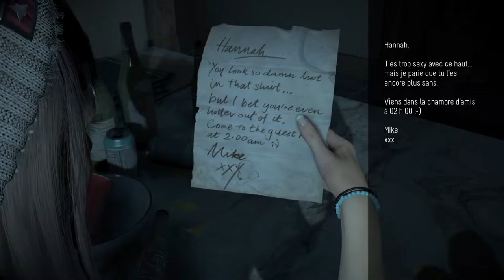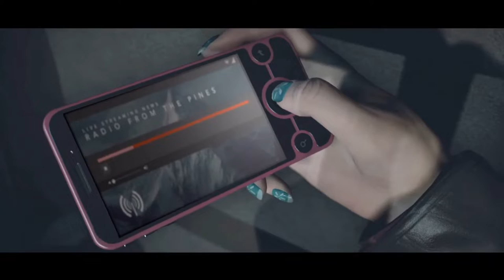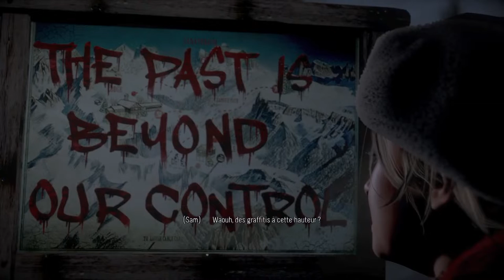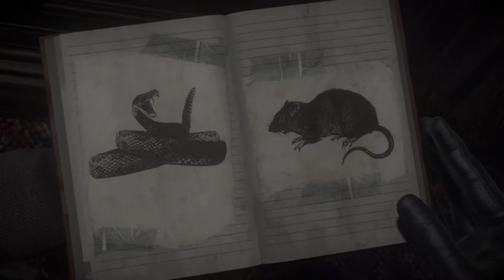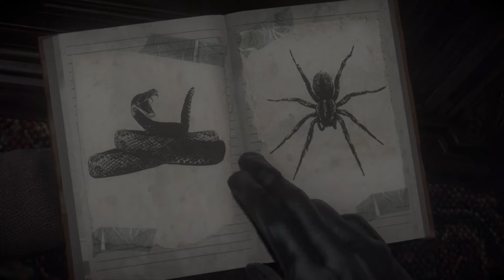LETS PLAY UNTIL DAWN #01 MÉMENTO MORY